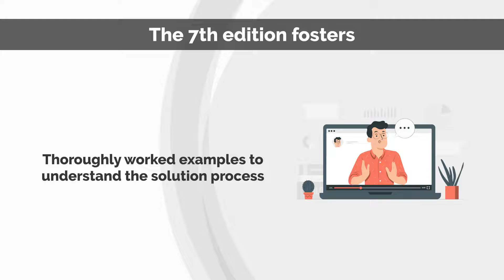Fundamentals of Electric Circuits by Charles K. Alexander & Matthew N. O. Sadiku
Over seven editions, Fundamentals of Electric Circuits, by Charles Alexander and Matthew Sadiku has become the definitive introductory for students and professors. It presents circuit analysis in a manner that is clearer, more interesting, and easier to understand than other texts. In fact, when students are given the opportunity to choose a circuit text from a variety of such texts, they choose Alexander and Sadiku’s!